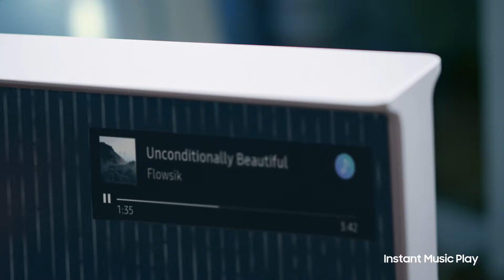Samsung The Serif QLED 4K UHD HDR Smart TVs at RC Willey